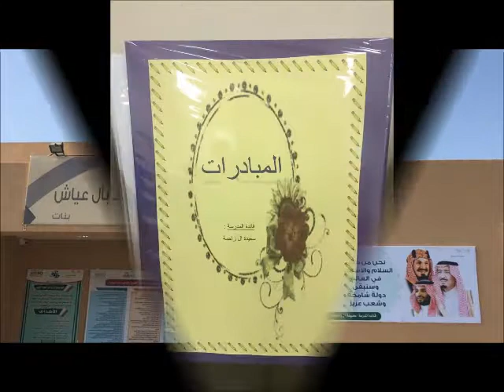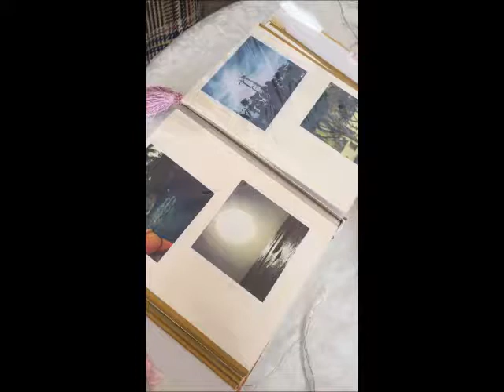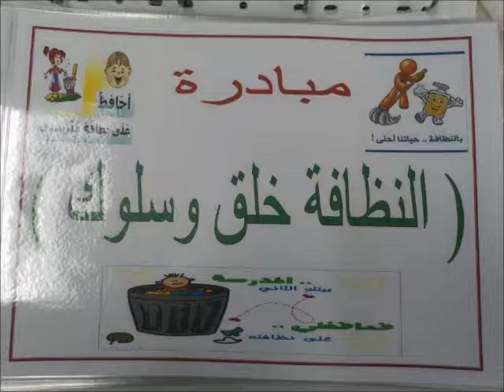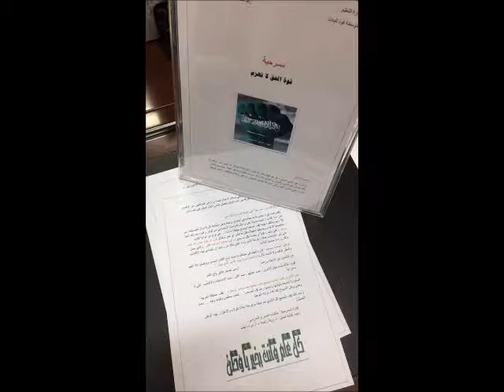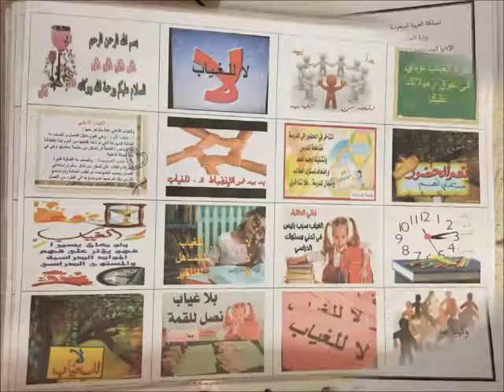مبادرات متوسطة كود آل عياش